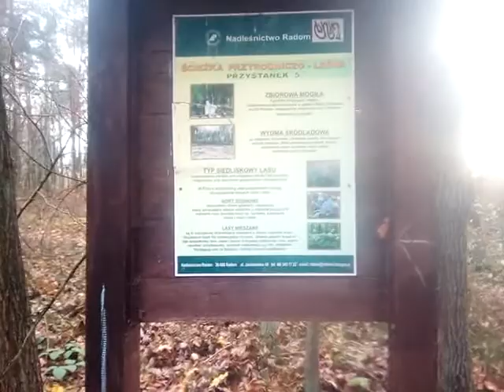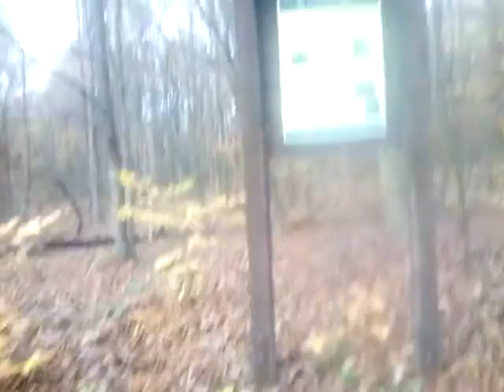Las w Siczkach koło Jedlni Letnisko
Dzisiaj w Siczka : Byłem na spacerze , Pies Był moim towarzyszem do pewnej chwili , Znalazłem stadion Jodły Jedlni Letnisko , Byłem od zalewem od strony lasu a nie deptaku i Znalazłem Patyk dla mojego psa Maxa